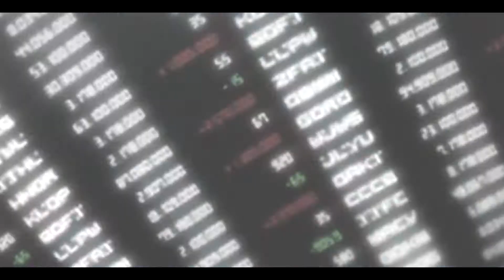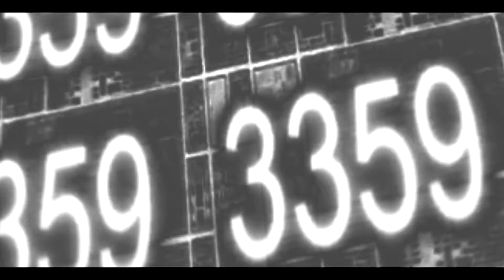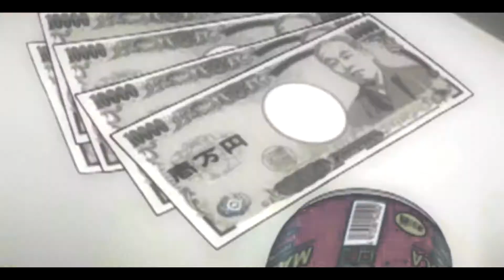(AMV) Paupa ft Iamsu!, Ty Malik, Gudda Brvckin - Insufficient Funds New 2019 Exclusive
I'm back and better than ever this shit bangs on god , so i had to do this amv justice , i will continue more videos constantly  , i like all these anime's heavy enjoy this video.

Animes:

World Trigger

Dagashi Kashi

Demon Slayer

K Project

Kyoukai No Kantana

Kamisama Kiss